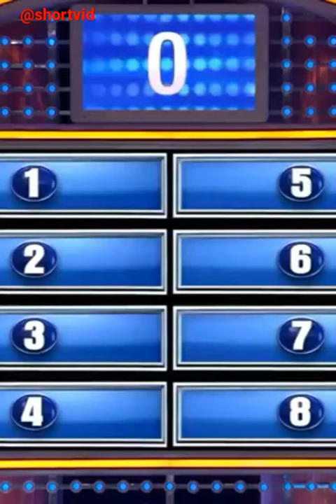which job sexy people in it?